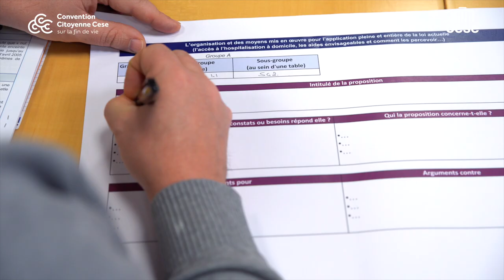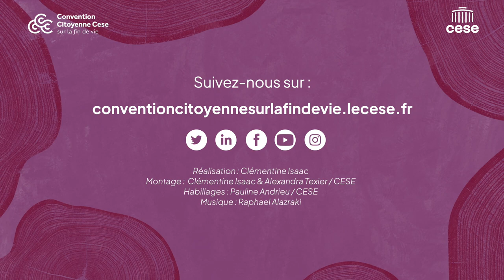Lili revient sur la Session #4 de la Convention citoyenne sur la fin de vie - cese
Louise, tirée au sort pour participer à la Convention Citoyenne sur la fin de vie, organisée par le CESE, témoigne de ces 4 premières sessions.